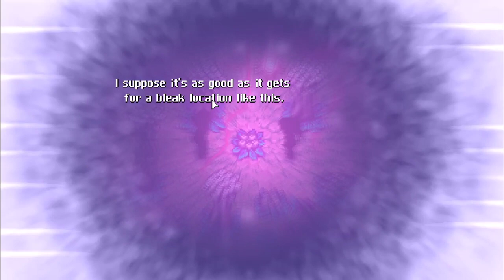CrossCode - Part 11